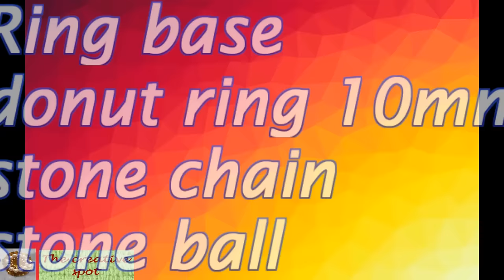Making silk thread RING -TUTORIAL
Learn how to make a ring using Silk thread in an easy way.

click the link to find terracotta ,aari work ,paper jewelery tutorials

respectively

Let  me know what u thinking about the video !!!